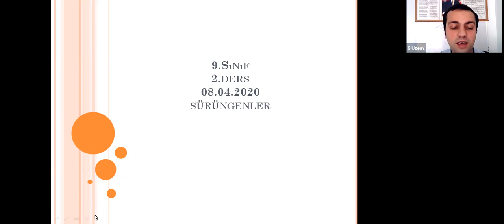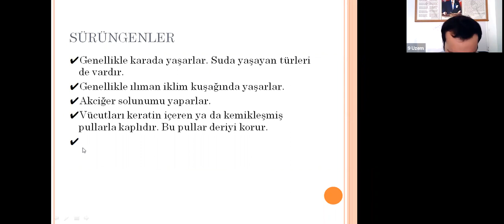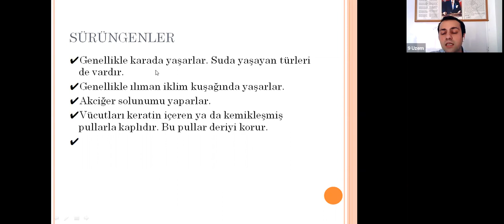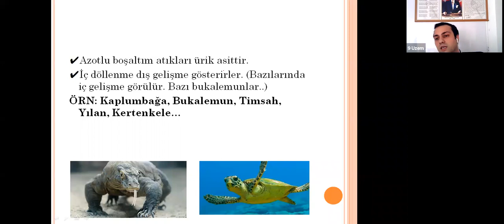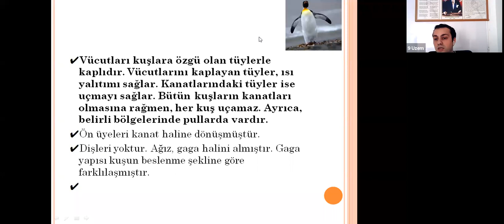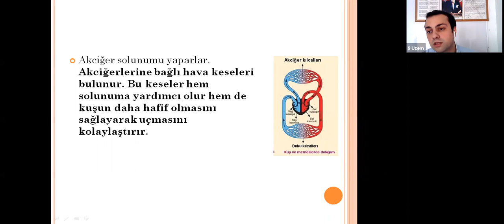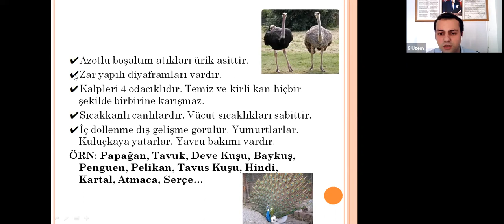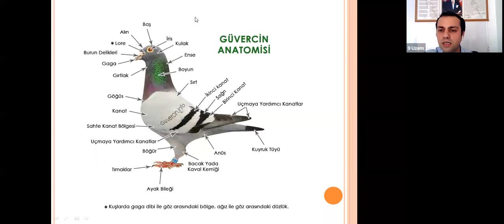9.Sınıf Biyoloji - Hayvanlar Alemi ( Omurgalılar II )